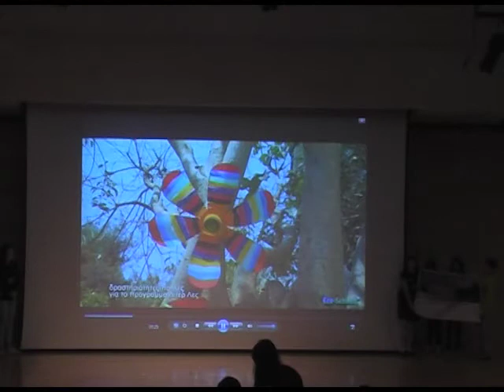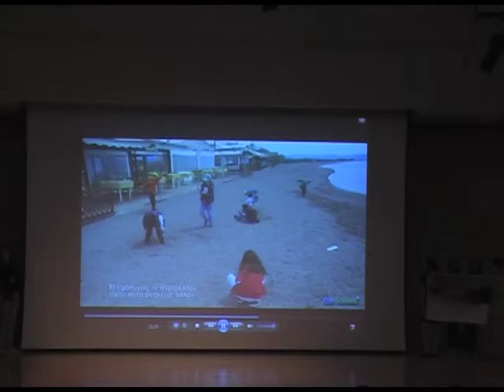Δημοτικό Σχολείο Μήθυμνας - Εκδήλωση βράβευσης των Οικολογικών Σχολείων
Δημοτικό Σχολείο Μήθυμνας
15 Μαρτίου 2014 - Μουσείο Μπενάκη - Εκδήλωση βράβευσης των Οικολογικών Σχολείων.